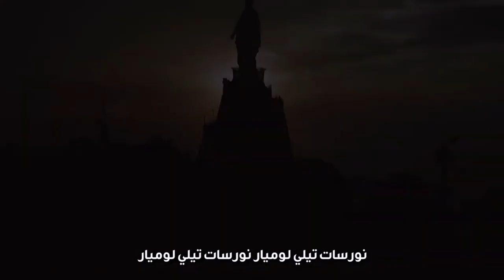صباحكم نور / عيد رفع الصليب المحيي الكريم المقدس